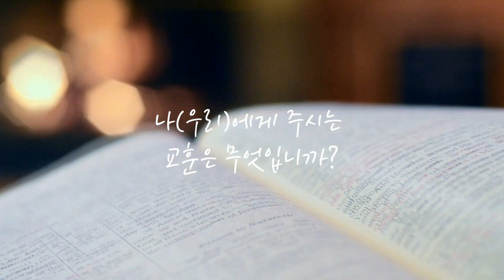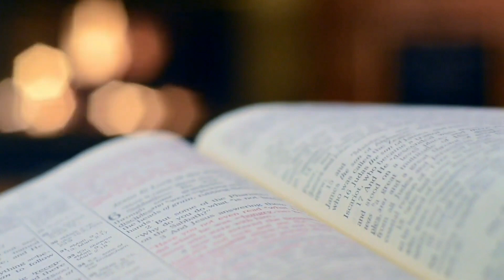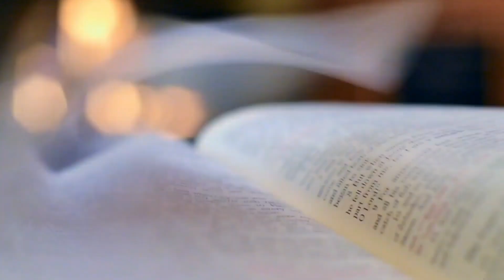✝️ 매일말씀QT I 포도원 종들의 반란(마태복음 21:33~46) by 전홍민(소명교회 청년부)